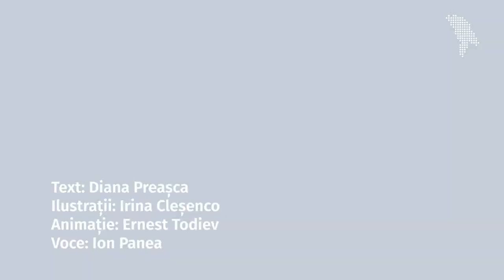Musafirul nepoftit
Diagnoza „sindromul Tourette” a fost stabilită de un consiliu de medici când Iulian era adolescent. Asta l-a ajutat mult. „Te simți altfel atunci când știi cu exactitate ce ai”. Diagnoza nu a sunat ca un verdict, ci mai degrabă ca o constatare. Era la etapa când ticurile făceau parte din viața lui, se obișnuise cu ele și le cunoștea obiceiurile.

Acest proiect este realizat cu susținerea financiară a Embassy Office of the Netherlands in Moldova.